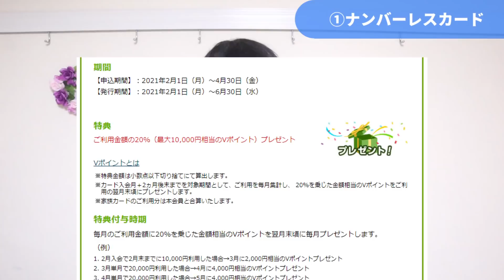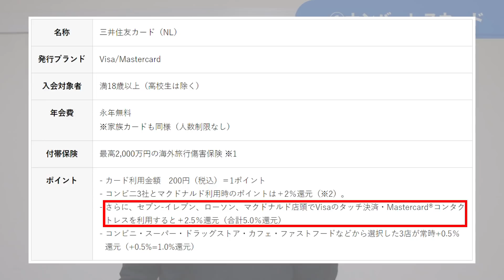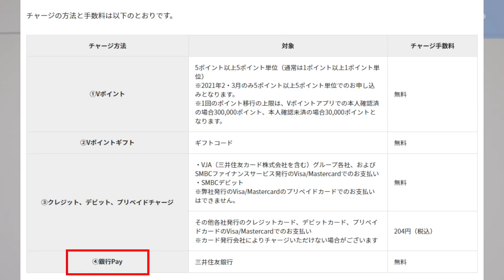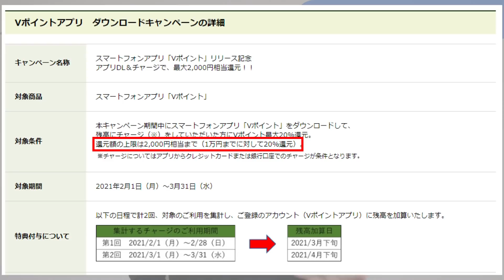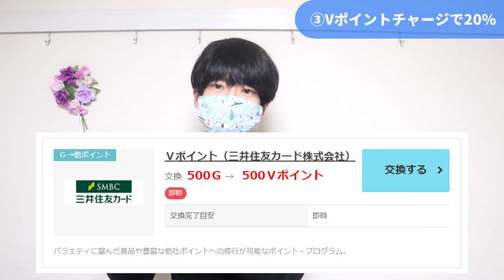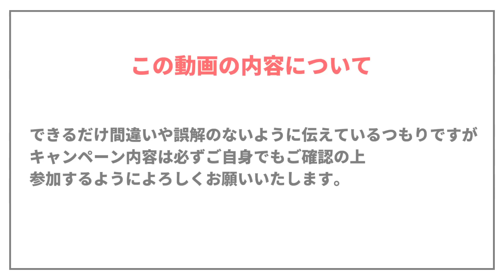【神】Vポイントアプリと三井住友ナンバーレスカード【20％還元キャンペーン】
【ハピタスの登録はコチラ】
【三井住友カード新規入会＆利用で最大11,000円相当プレゼント】
【クレジットカードで1万円分チャージで2,000円分ゲット】
【VポイントをVポイントアプリ残高にチャージすると20%増量】

決済関連のサービスで今一番アツいのはVポイントです。期間限定の還元サービスなどがあるので参加しましょう。

▶結論　やることとお得になる金額
1.三井住友ナンバーレスカードを作る　8,000P＋最大11,000P
2.Vポイントアプリに1万円分チャージすると2,000P
3.VポイントをVポイントアプリ残高にチャージすると20%増量　上限なし

▶動画の目次
00:00 オープニング
00:37 結論：やることまとめ
01:33 ①ナンバーレスカード
04:08 Vポイントアプリとは？
06:22 ②クレカチャージで20％還元
06:54 ③Vポイントチャージで20％
08:40 最後に

▶関連動画
【SBI証券×三井住友カード】投信積立でVポイント付与開始！【カード投資】
低年収のアラサーでも資産2300万円を貯めた節約術25選【永久保存版】